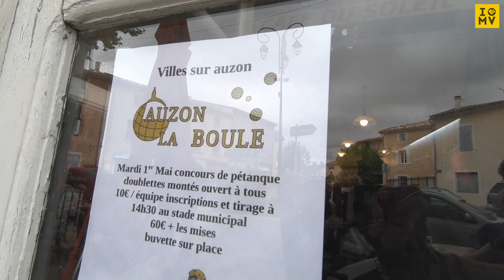WKG v Mont Ventoux - Part 3. GORGES DE LA NESQUE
There's a pattern developing here.